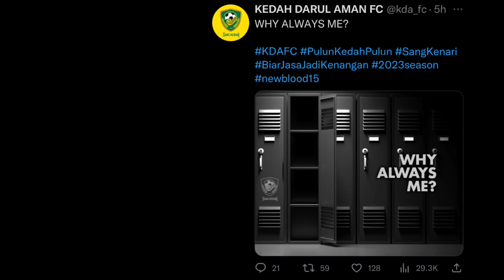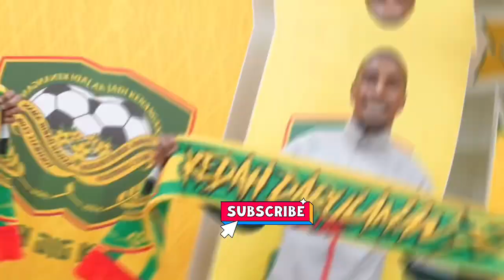Perpindahan Terbesar Liga Malaysia , Balotelli Sah Milik KDA FC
Balotelli sah millik KDA FC apabila menjadi pemain import ke-7 untuk bergandingan bersama Willian Lira di jentera serangan